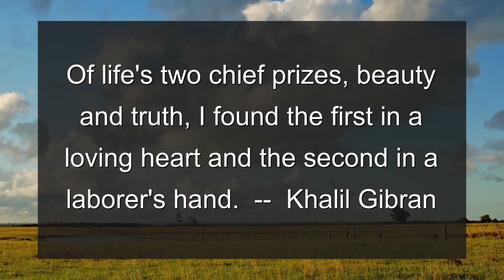Restorative Dentistry Update - Tuesday, May 27, 2014 from Oakridge Dental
Restorative Dentistry insight: A semi-direct filling is used when teeth have cracked. The teeth is cleaned and filled. A mold is made of the teeth and a layer of resin is made to cover and protect it . The cover will then be bonded to the teeth.

Staff spotlight: Lynette Siler - Lynette is a graduate of Brigham Young University

Quote of the day: Of life's two chief prizes, beauty and truth, I found the first in a loving heart and the second in a laborer's hand.  --  Khalil Gibran